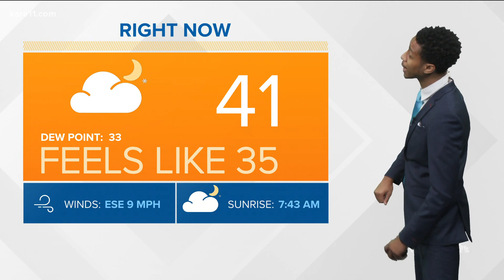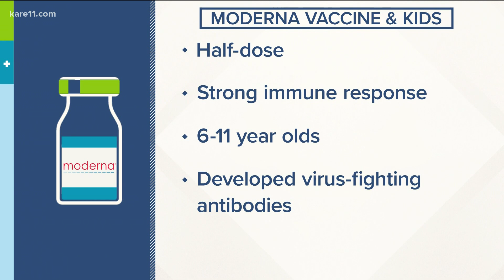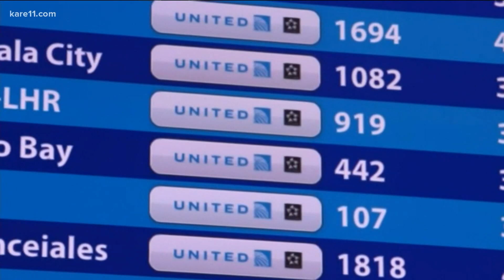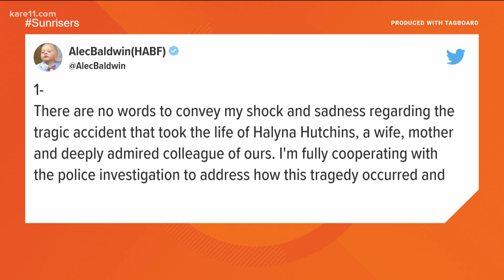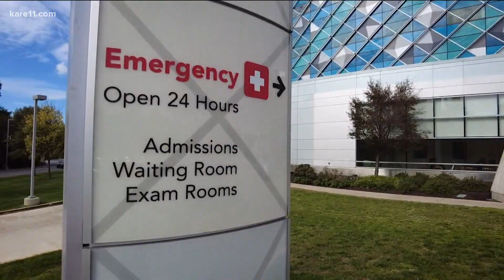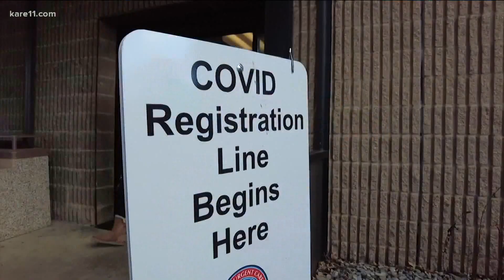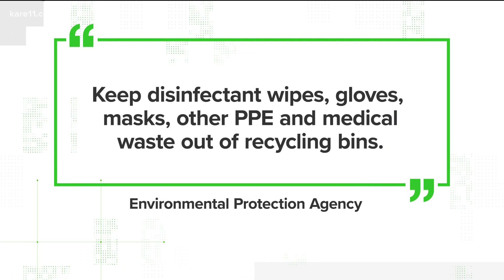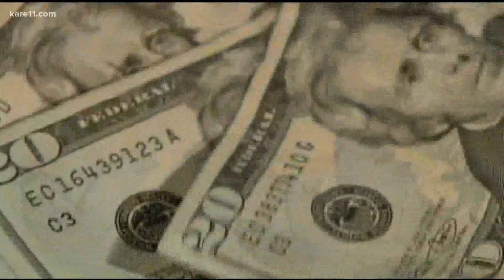Morning news headlines | Tuesday, October 26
-The FDA is meeting to discuss emergency use approval of the Pfizer vaccine for 5-to 11-year-olds
-Carli Lloyd is playing her final game with the U.S. Women's Soccer team at Allianz Field tonight
-We'll have windy weather today before showers rain down on Wednesday